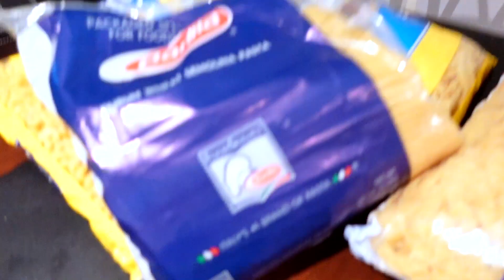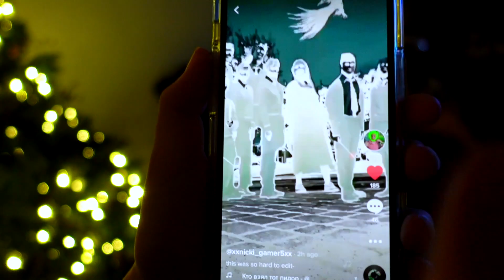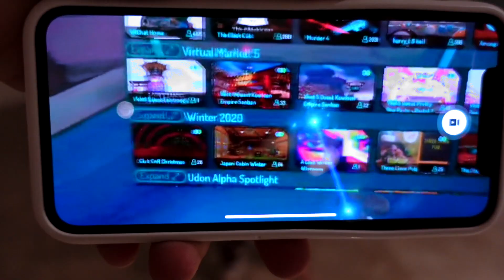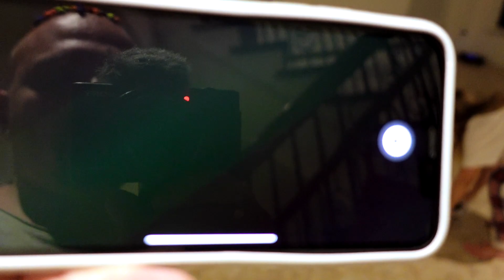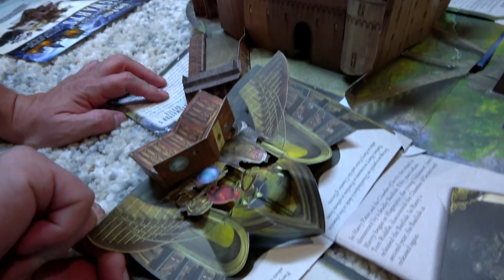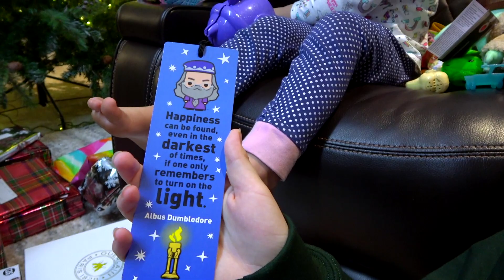Приехала Саша ! Последний день Николь в 2020 ! Подарки на Новый год 2021 для всей семьи !